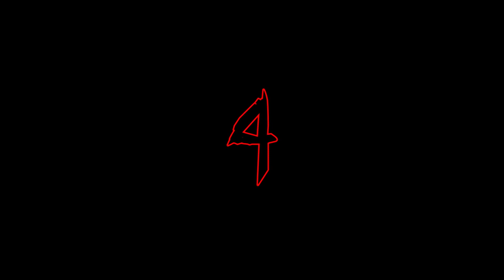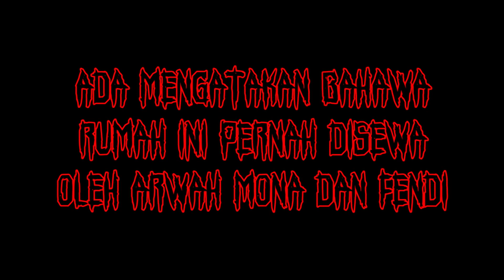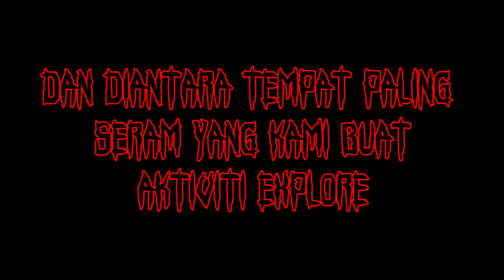Kompilasi Penampakkan | Suara-Suara dari Penghuni Alam Lain | Jelas Terakam | Edisi Malam Raya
Video ini dikhaskan untuk dipertontonkan pada Malam Raya kerana kami ingin menghiasi malam raya anda memandangkan raya tahun ini sedikit berbeza dari tahun sebelumnya.

Video kompilasi ini tiada rakaman seperti penceritaan kerana video ini hanya ada beberapa info dan bukti penampakkan. Jadi kami ingin memohon maaf sekiranya video ini tidak dapat memuaskan hati supporters.

Semoga terhibur dan Selamat Hari Raya Aidilfitri.. Maaf Zahir dan Batin.